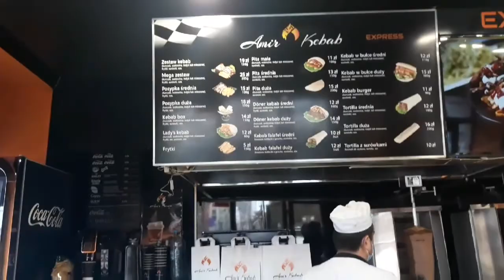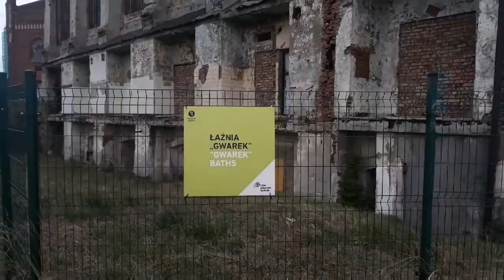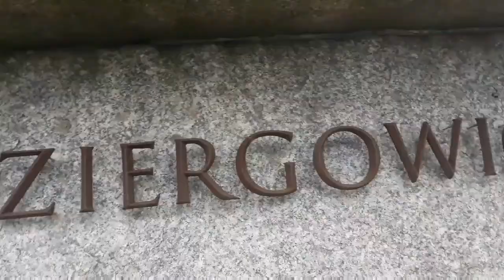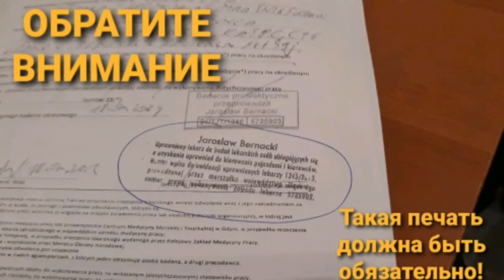Новый город. Устраиваюсь на работу. ПРОБЛЕМЫ С ДОКУМЕНТАМИ.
Приехал в Катовице устраиваться на работу, через неделю ожидания узнал что есть проблемы с документами и карантин тоже вносит свою лепту! Что делать? Оставаться и ждать у моря погоды или искать другую работу?

Плюс погуляем немного по Польше, городу Катовице, поедим местной шаурмы из Узбекистана 😹